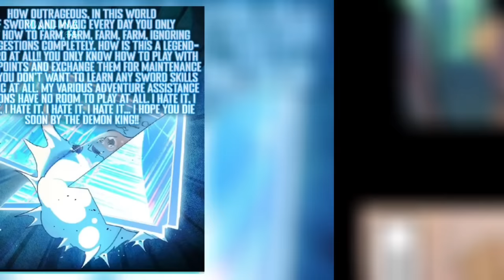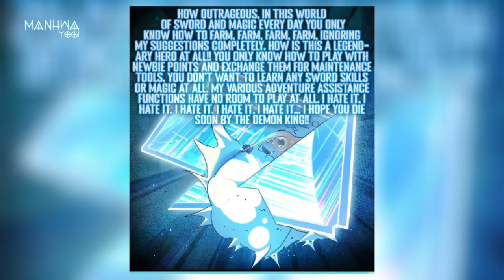He Was Just An Ordinary Farmer Until He Took In A Demon Queen As A Slave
name: Hero X Demon Queen
Chapter: 30

Chapter 31-46

*Manhwa Yogi doesn't claim any of the arts. All the picture shown belongs to the respective artist and company.